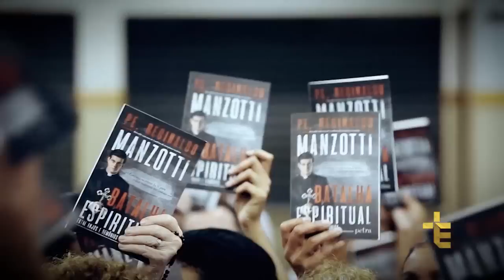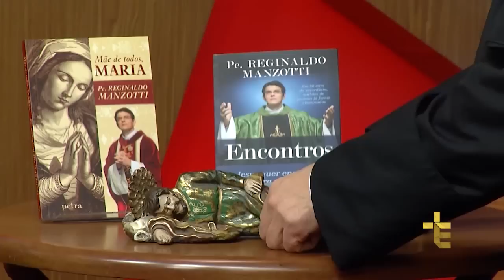Terço das Santas Chagas | Padre Reginaldo Manzotti | 26/07/2017